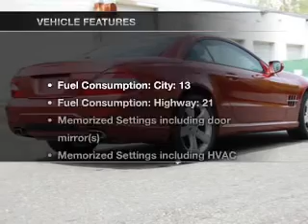2009 Mercedes-Benz SL550 - Paramus NJ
Year: 2009
Make: Mercedes-Benz
Model: SL550
Trim: SL-Class
Engine: Petrol
Transmission: Automatic
Color: Storm Red
Mileage: 15587
Address:
755 Route 17